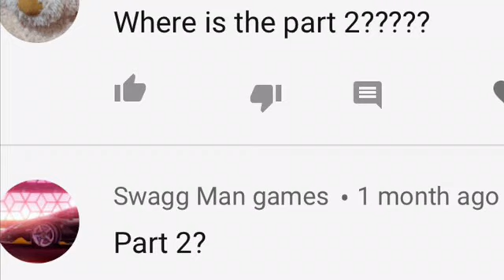Fine! Part 2 of spoiled brat (coming soon)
You guys asked an asked so I have an answer. Love u guys!